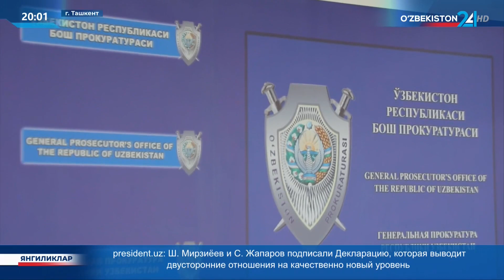В Академии госуправления проведения встреча, организованная Генпрокуратурой